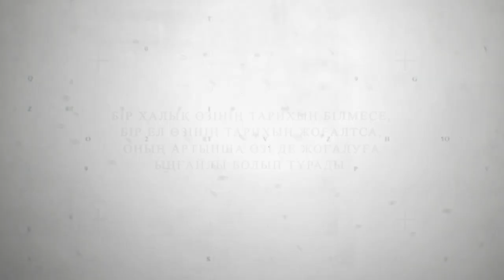Қазақстандағы «Алтын адамдар» тарихы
Көпшіліктің бірі білсе, бірі білмейді, бірақ Қазақстанда табылған «Алтын адамдар» саны Есіктен табылған сақ ханзадасымен шектелмейді. Алтайдан Арқаға дейін сегізі табылған. Жаңа санымызда солардың әрқайсына тоқталып, жеке-жеке шолып өтеміз. Мархабат!